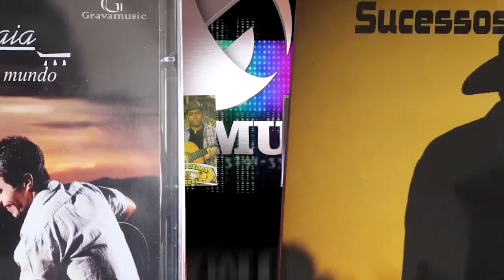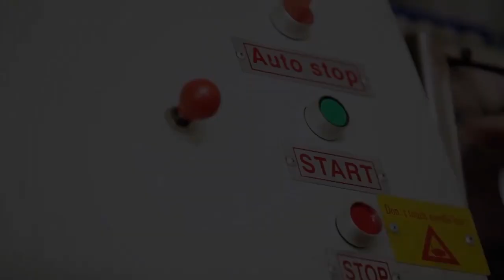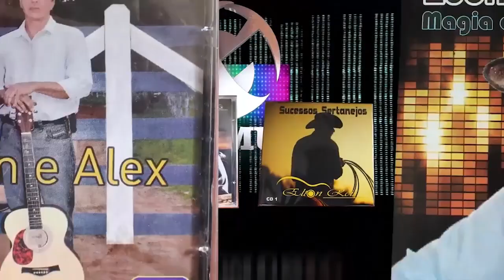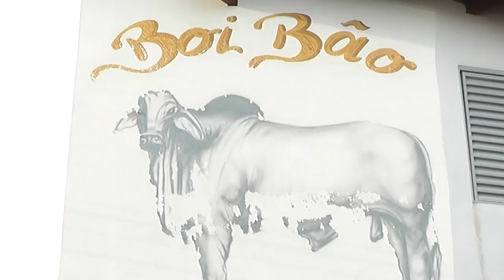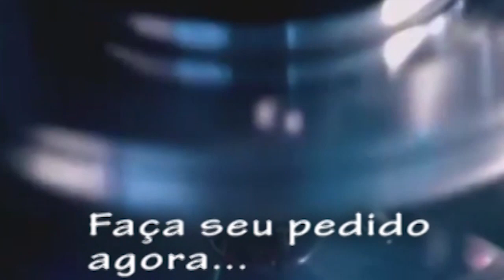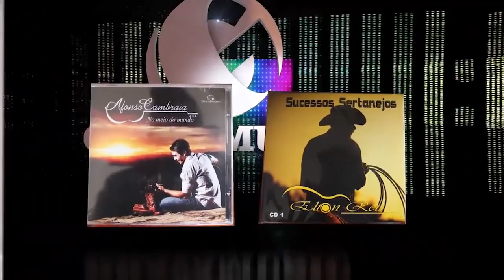PROGRAMA BELMONTE E AMARAÍ - ÚLTIMO PROGRAMA DO AMARAÍ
Participação de Wesley e Tiago de Poços de Caldas MG
e dos Fãs: Manuel Martins de Oliveira de São Paulo  e  Jorge Joly Penna de Piracicaba SP